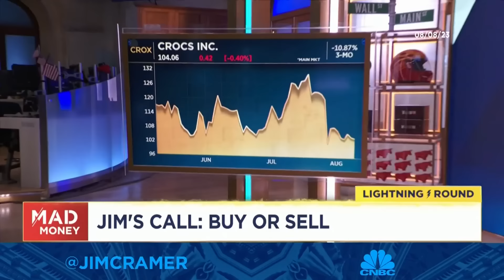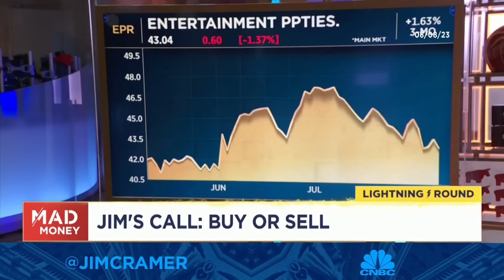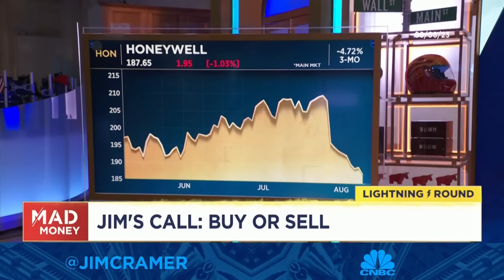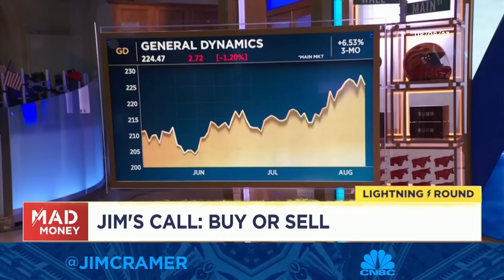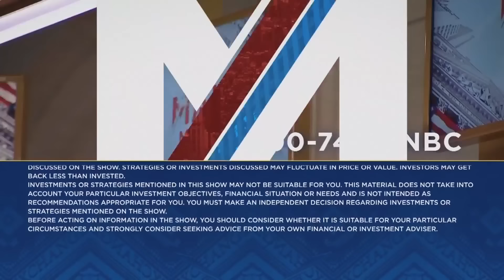Lightning Round: I like Crocs but I worry about the 'fad' aspect, says Jim Cramer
'Mad Money' host Jim Cramer weighs in on stocks including: Crocs, Zscaler, EPR Properties, Honeywell, General Dynamics and BDX. Sign up and learn more about the CNBC Investing Club with Jim Cramer